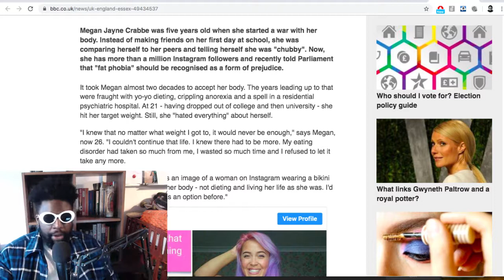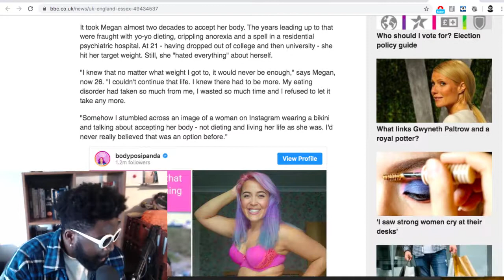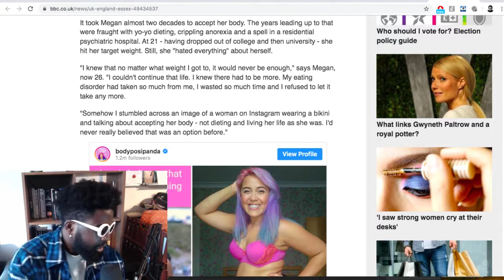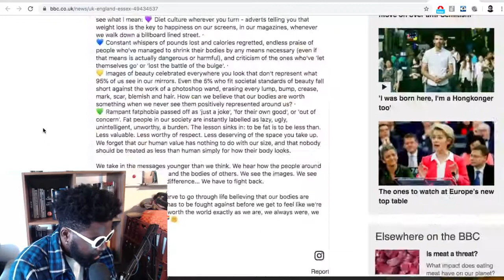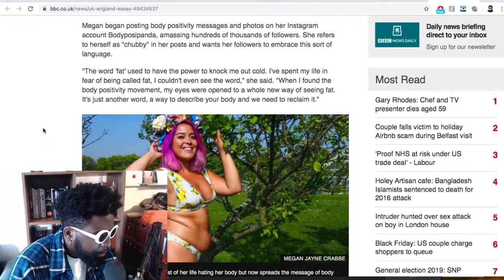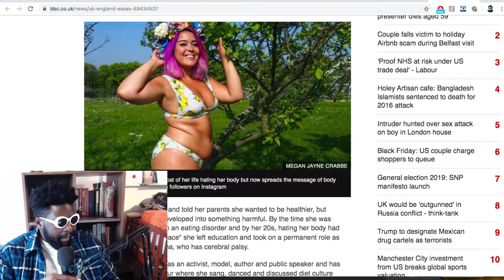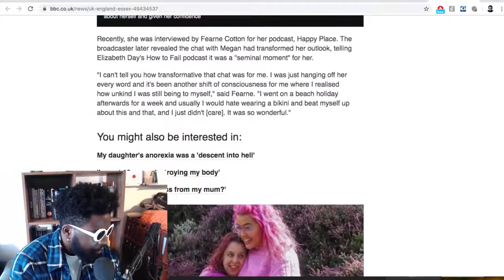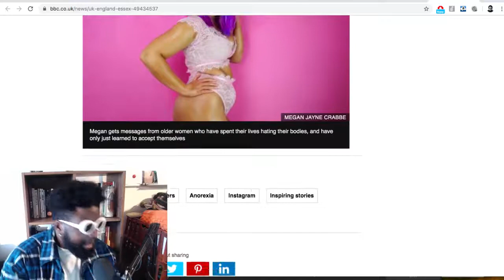How To Be Fat & Happy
'I've spent my life in fear of being called fat'